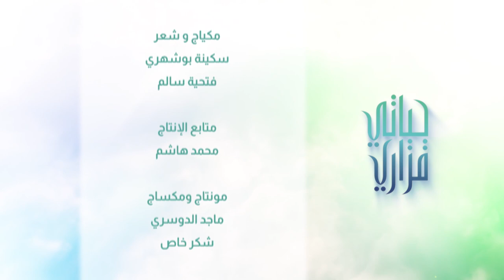حياتي قراري - ح ٢١